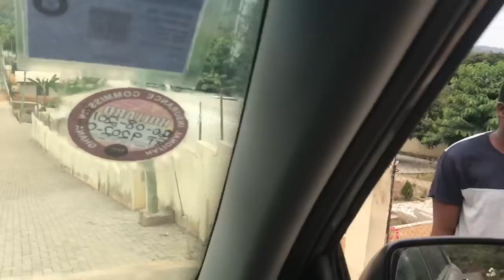Akosombo Dam - Akosombo Vlog Part 1 | Ghana Vlog #11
Come with us to Akosombo, Ghana. In this vlog we travel to Akosombo and spend the night in a Guest House. We visit the Akosombo Dam, learn about the history of it, and experience the breathtaking views!

Check back soon for the second half of our Akosombo Vlog!

Hi I'm Kelsey, a Canadian girl living abroad in Accra, Ghana. Please leave me comments of things I should do in Ghana, and different places I should go to eat. Xx